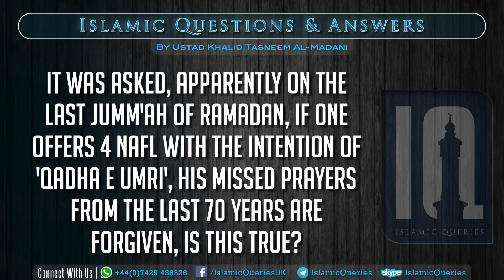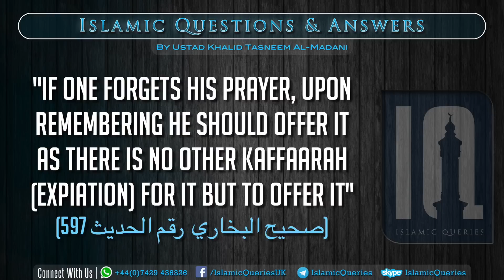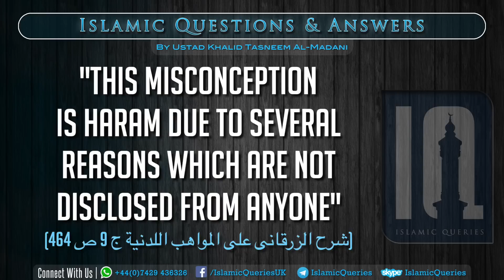Q224 - Common misconception about last Jumm'ah of Ramadan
It was asked, is it true that if someone offers 4 nafl on the last Jumm'ah of Ramadan, his missed prayers of 70 years or a lifetime are forgiven?

Answered by Ustad Khalid Tasneem Al-Madani